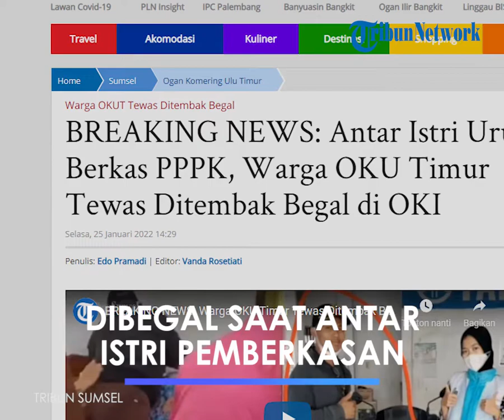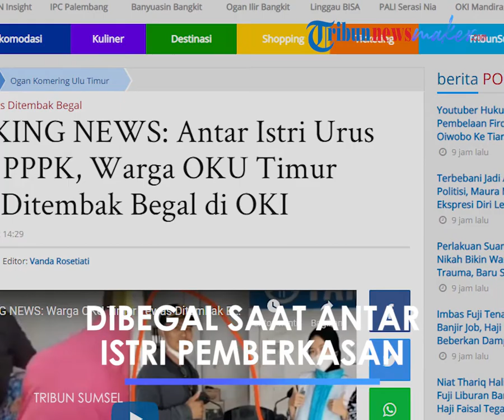Hendak Antar Istrinya Pemberkasan PPPK, Pria Asal OKU Timur Tewas Dibegal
TRIBUN-VIDEO.COM - Budi Satmoko (34) dikabarkan tewas di tempat seusai menjadi korban begal.

Ia merupakan warga Desa Wana Makmur, Semendawai Timur, Kabupaten OKU Timur.

Dari informasi yang dihimpun Tribun Sumsel, insiden itu bermula ketika korban bersama istri dan anaknya hendak menuju ke Kecamatan Martapura.

Rencananya korban hendak mengurus berkas istrinya yang lulus Pegawai Pemerintah dengan Perjanjian Kerja (PPPK).

Namun sesampainya di Desa Cahya Makmur sekitar pukul 06.30 WIB, korban dipepet orang yang tidak kenal dengan menodongkan pistol kearah dada korban dan langsung ditembak di tempat.

Kasat Reskrim Polres OKU Timur AKP Apromico mengatakan bahwa kejadian tersebut berada di wilayah hukum Polres OKI.

"Kejadianya masuk daerah Lempuing OKI, tapi memang warganya warga kita," ujar AKP Apromico, Selasa (25/1/2022).

Meskipun lokasi kejadian berada di OKI, jajaran Polres OKU Timur tetap berupaya membantu menemukan pelaku.

Artikel ini telah tayang di TribunSumsel.com dengan judul BREAKING NEWS: Antar Istri Urus Berkas PPPK, Warga OKU Timur Tewas Ditembak Begal di OKI,
Penulis: Edo Pramadi | Editor: Vanda Rosetiati